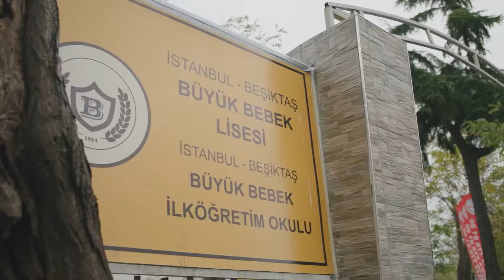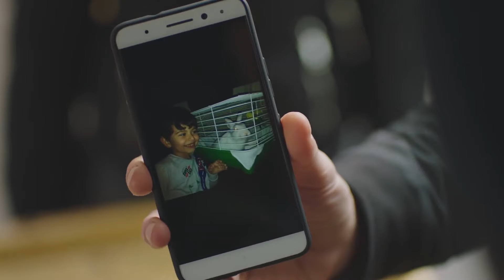Hasan Consiguió Las Imágenes De Cctv Del Secuestro De Can | Gulperi Episodio 32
Hasan Consiguió Las Imágenes De Cctv Del Secuestro De Can - DESCUBRÍ QUIÉN SECUESTRÓ A CAN.

Hasan es detenido y puesto bajo custodia. Gülperi y Kadir le siguen a comisaría con los niños. Hasan, que será llevado al juzgado de guardia a la mañana siguiente, pasará una noche en comisaría. Cuando Gülperi pregunta el motivo de la detención de Hasan, se entera de que Kadir persiguió a Eyüp a escondidas de ella y que por eso entregó a la policía el vídeo de la confesión de Eyüp. Gülperi no puede creer lo que hizo Kadir, ¿cómo pudo hacer algo así sin que ella lo supiera?